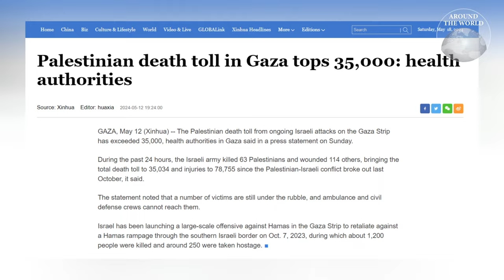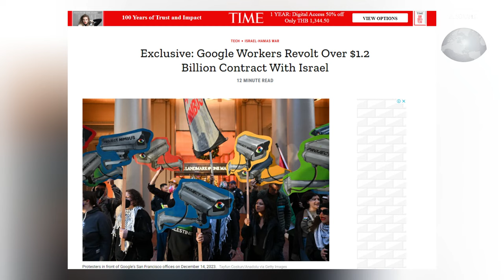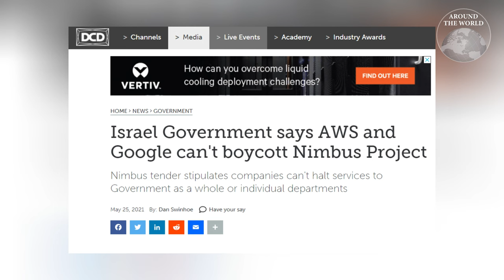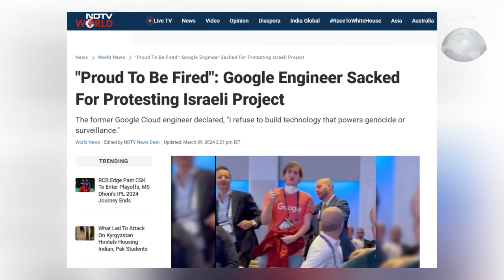Project Nimbus โครงการลับกูเกิล-อิสราเอล ที่อาจทำให้คุณไม่อยากใช้เสิร์ชเอนจิ้นนี้ : Around the World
Project Nimbus โครงการความร่วมมือระหว่างบริษัทเทคโนโลยียักษใหญ่ในสหรัฐฯ กับรัฐบาลอิสราเอล ที่เต็มไปด้วยความลับ และข้อมูลอันคลุมเครือ จนทำให้แม้แต่พนักงานของบริษัทเองก็คลางแคลงใจว่า พวกเขากำลังมีส่วนร่วมในการสังหารหมู่ชาวปาสเลสไตน์ในฉนวนกาซาหรือไม่